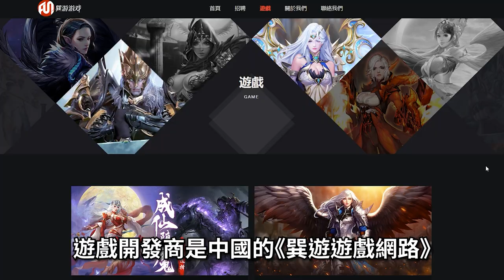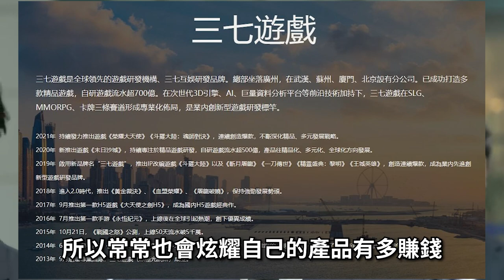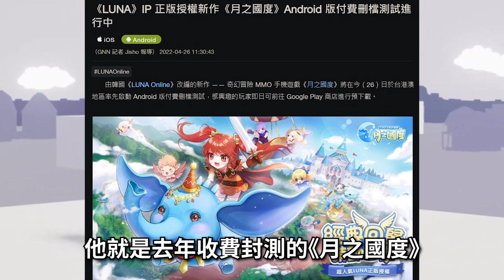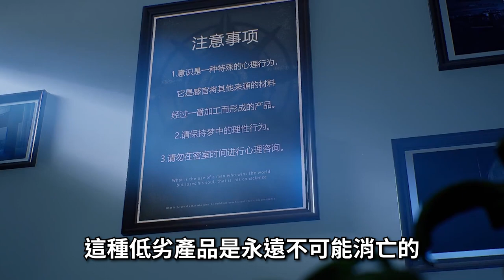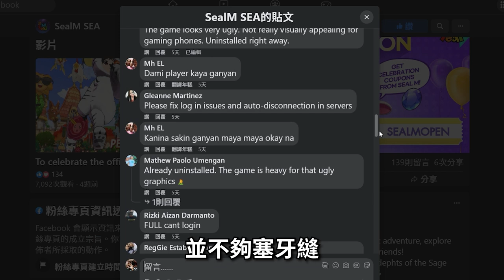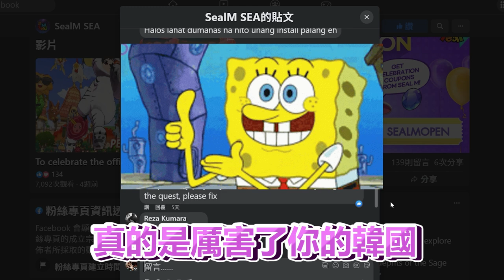【８７】《空之島：失落王國》 選來選去，還是熟悉的韭香最對味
에테르 오브 판타지／solar-revival／aether of fantasy

0:00 片頭
0:19 廢話
0:46 廠商介紹
3:22 遊戲畫面
4:13 結論
4:51 快樂報導